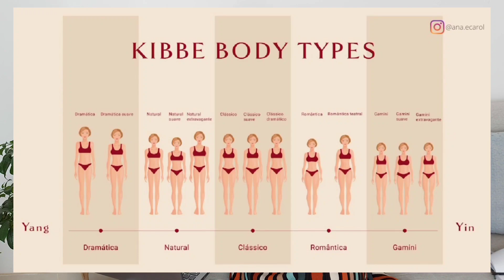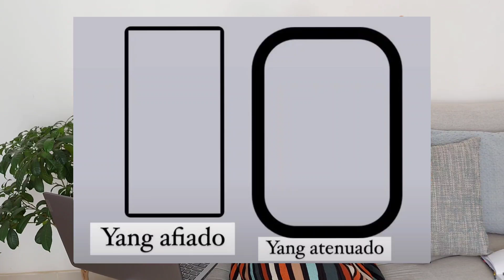Como usar a teoria de KIBBE a seu favor - Se arrume com esses truques. Elegante sempre!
🎁Um presente para você!! Quer um e-book completo e lindo falando sobre esse assunto?
Me pede aqui nos comentários que te envio! Tenho certeza que vai amar!!!

nome do ebook - 1 Muito além de um closet funcional! - Seu presente!* 😘

São 7 no total, mas o primeiro da lista vou enviar de presente para você!

👇🏼👇🏼e mais um presente aqui

🚨Consultoria ID Corporal  - Saiba a sua!

💻 Curso de AUTO Design Visagista - Faça seu Design como ninguém!

🚨 Importantes🚨

Entenda porque algumas peças de roupas e finalizações na hora de produção podem não dar certo em você.

 Se este universo é novo para você, sugiro assistir primeiro aos outros vídeos do canal, explicando o que que é cada característica corporal, e como isso muda a sua vida e INFLUENCIA NA SUA MANEIRA DE SE VESTIR, MAQUIAR e cuidar dos cabelos por exemplo.

Vale lembrar que tudo é uma construção, e que cada pessoa é única, por isso que "copiar e colar" não funciona. O que ficou bom em alguém pode não ficar em você, e vice-versa.

Quer autenticidade? Quer entender seu rosto, suas linhas?
TE CONVIDO a conhecer o M10 DESIGN. Um curso criado por mim para te ensinar a deixar seu rosto com personalidade através do visagismo, mantendo as características que só você tem.

Acesso total a aulas completas para deixar sua imagem como você quer, começando pelo seu ROSTO e seu OLHAR!
Único curso completo de AUTO DESIGN Visagista no mercado, para quem quer melhorar a imagem pessoal!

🎀Produtos para cuidar de Você!🎀

KIT SECADOR BLACK ROSE - MELHOR CUSTO BENEFÍCIO!

SECADOR PRÁTICO E LEVE - BLACK ROSÊ

PIASTRA MQ PROFISS - SIMPLESMENTE A MELHOR

ESCOVA SEM ARRANCAR OS FIOS!

Melhor Hidratante Facial

BASE NINA SECRETS - A MELHOR

Protetor térmico CABELO - TEM QUE USAR!

CADERNO ARGOLADO PRÁTICO - FACULDADE

🎹🎹Se você é organista ou está estudando a música...🎹🎹

E ainda...